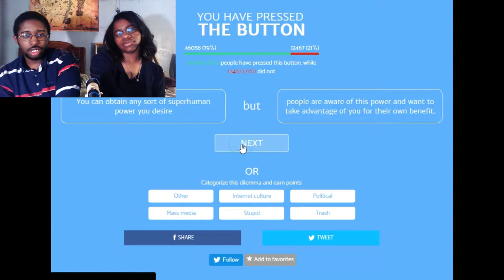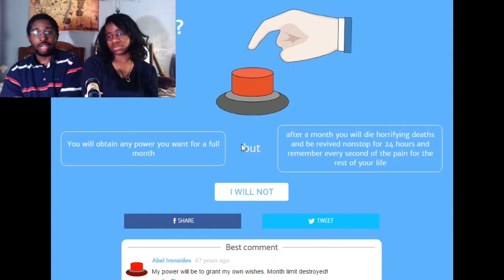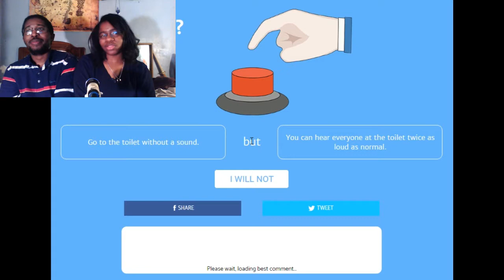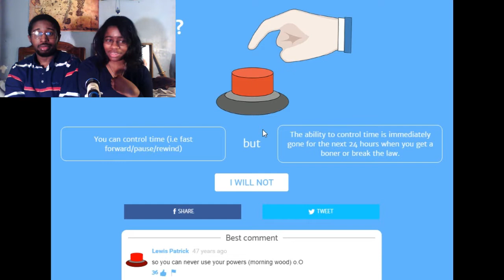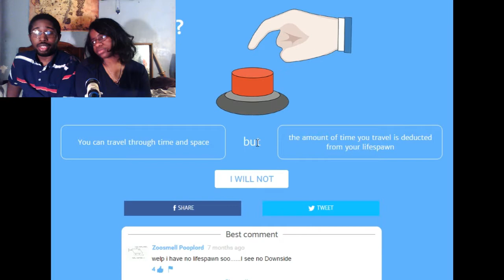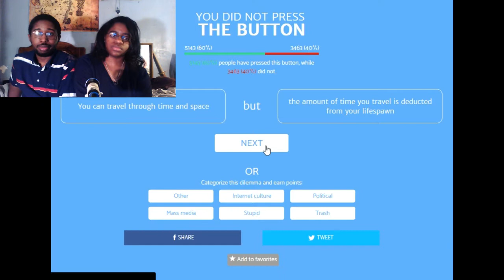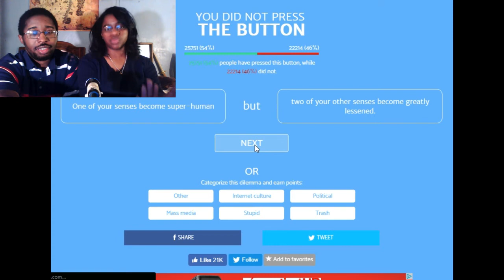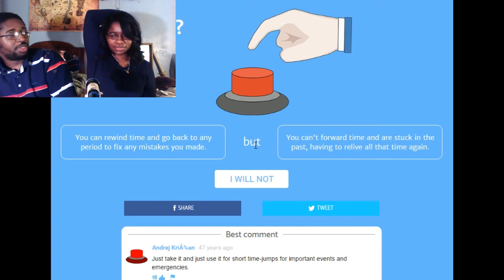A Bad Joke on a Quiet Day|Will You Press the Button #2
April Fool's Day is over, but we did get to have our fun!